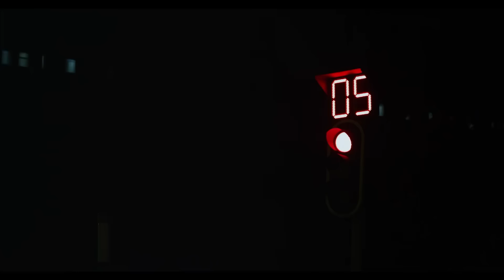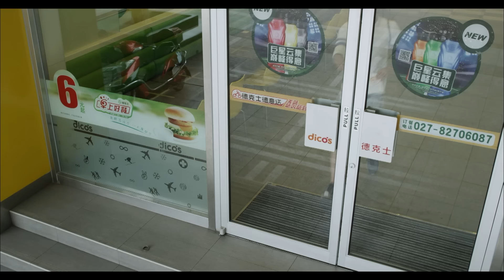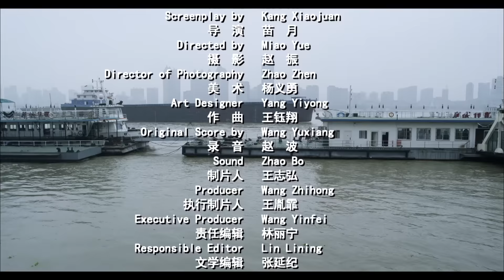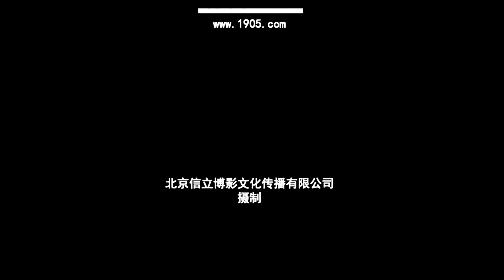【ENG SUB】Taste of Home | Family Drama Movie | China Movie Channel ENGLISH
【Chinese Name】热干面的味道
【Starring】马启厚 Ma Qihou / 剧雪 Ju Xue / 孙敏 Sun Min
【Synopsis】Old Wharf Hot Dry Noodles is famous in Wuhan for its limited sales of 200 bowls per day. The landlord of the shop called this a hunger marketing method. He wanted to take back the house he rented from his grandfather and open a cafe, so he made a bet with the hot dry noodles shop...